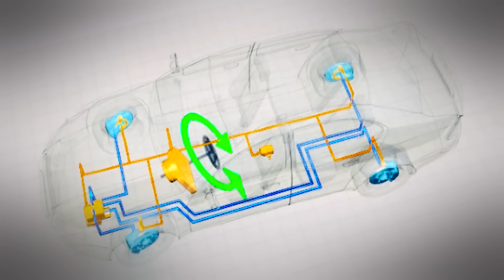Inventor Anton van Zanten from GERMANY and THE NETHERLANDS